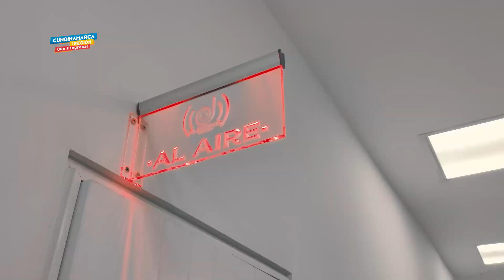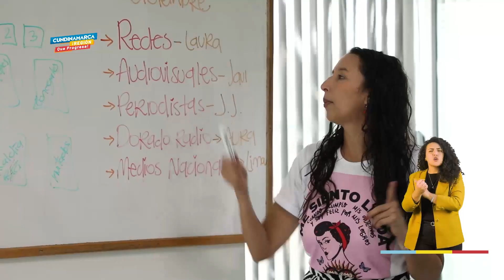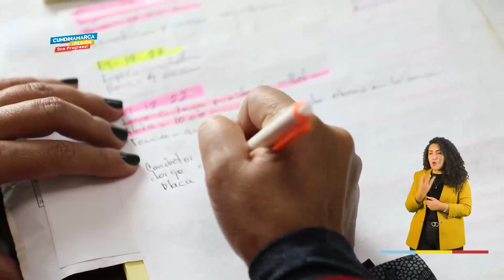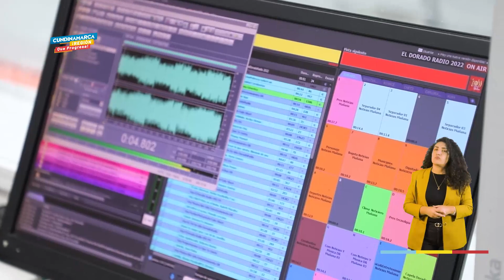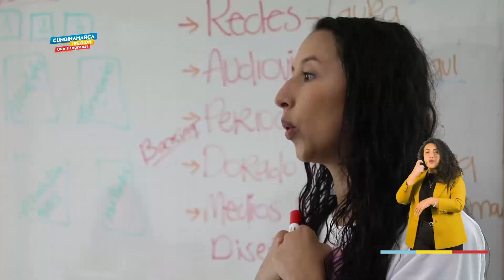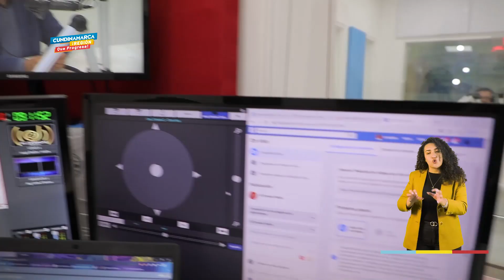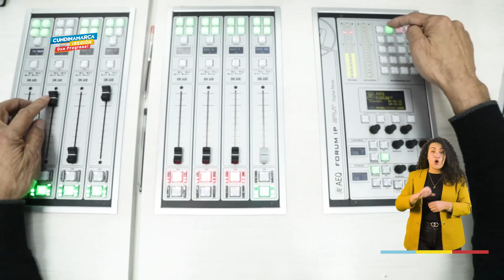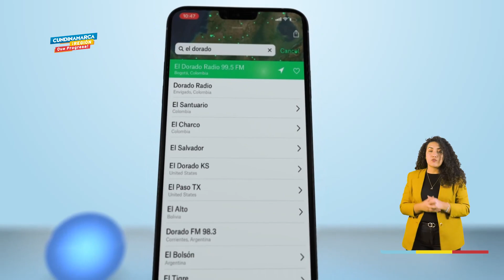Capítulo #12 Tercera temporada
En este último capítulo de nuestro programa le queremos agradecer a todos los cundinamarqueses por permitirnos entrar en sus hogares durante este 2022 llevándoles las noticias del primer Departamento del país.

Les deseamos éxito y abundancia en el 2023 y nos volvemos a encontrar para seguir recorriendo juntos la hermosa cundinamarca.